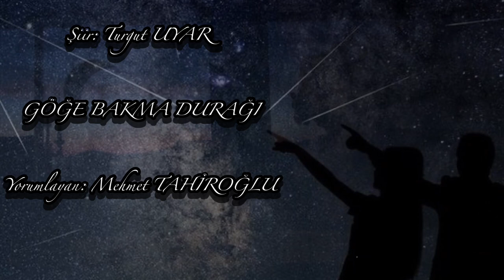Göğe Bakma Durağı - Turgut UYAR - Yorum: Mehmet TAHİROĞLU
Göğe Bakma Durağı Turgut UYAR

Mehmet Tahiroğlu’nun yorumu